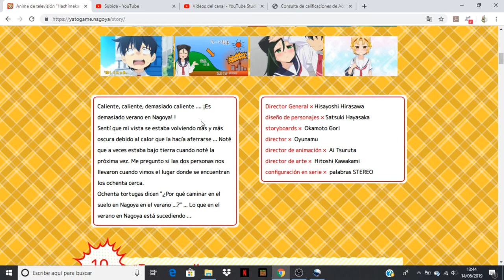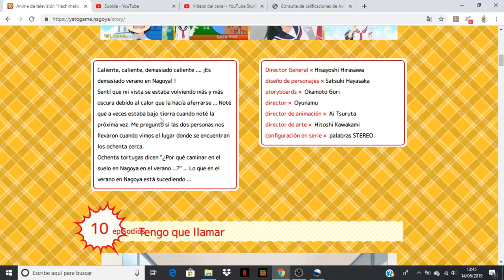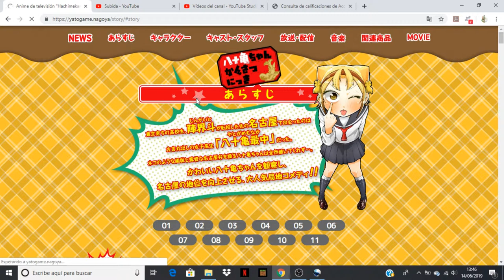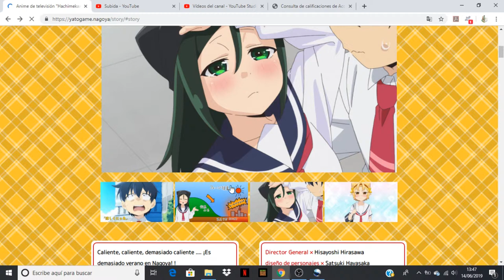Yatogame-chan Kansatsu Nikki comentando avance del capitulo 11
Anime Ending: Yatogame-chan Kansatsu Nikki